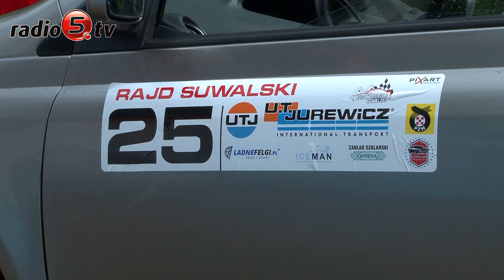Rajd ulicami Suwałk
Kilkadziesiąt załóg bierze dziś udział w Rajdzie Suwalskim na ulicach miasta.
To wyścig dla każdego, kto ma auto i prawo jazdy. Zawodnicy ścigają się na wyznaczonych odcinkach w trzech lokalizacjach. Całość rozpoczęła parada i oficjalny start w centrum miasta. Organizatorem jest Automobilklub Suwalski.